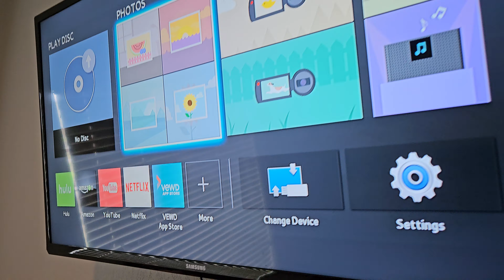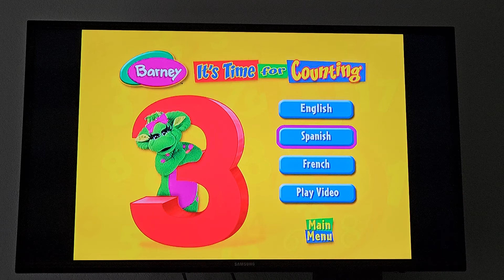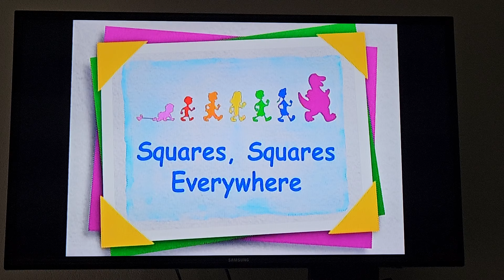Barney It's Time For Counting DVD Menu Walkthrough.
Since I wanted to do one DVD menu, walkthrough video before my review on season 13 arrives on Friday. I thought, why not do a Barney video that I haven't even done yet? The video features Josh Martin as the costume performer of Barney and Ronald Lee Clark as the costume performer of Baby Bop, while David Joyner and Jeff Ayers, we're in Canada filming the movie. Anyway, I hope you guys enjoy

I do not own Barney from Lyrick Studios, Hit Entertainment, 9 Story Media, and Mattel.